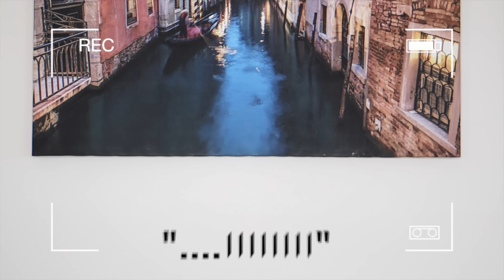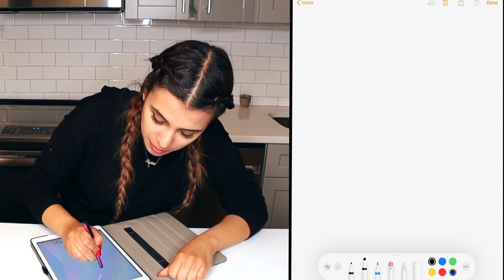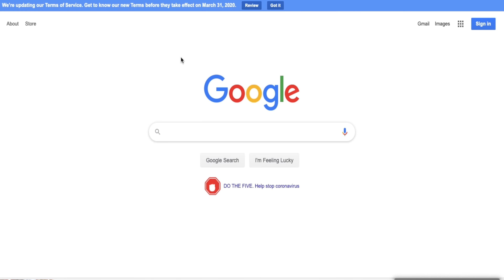طلبت نفس الكيكة من أغلى وأرخص محل | الفرق يصدم ! 😱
في فيديو اليوم رحت إلى أغلى وارخص محل حلويات وخليتهم يعملوا نفس الكيك. الفرق يصدم!